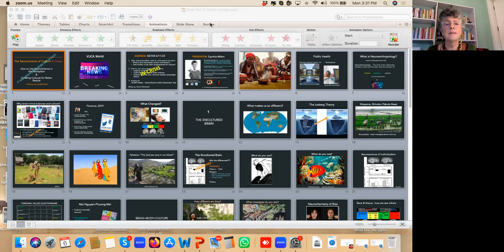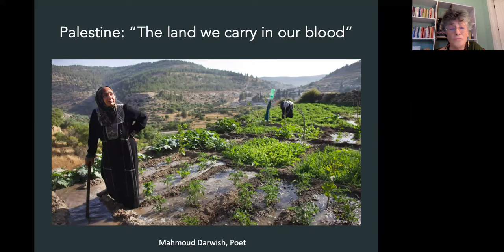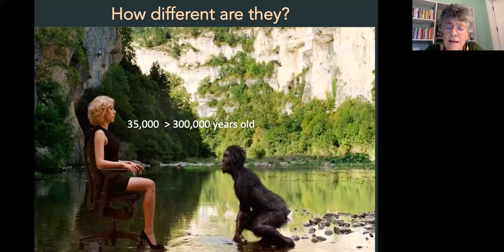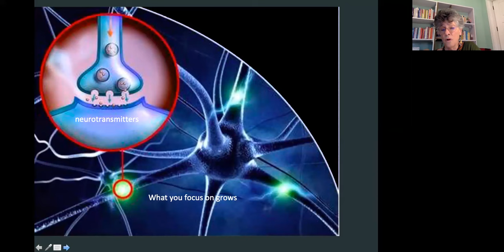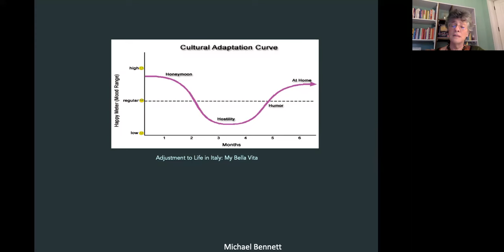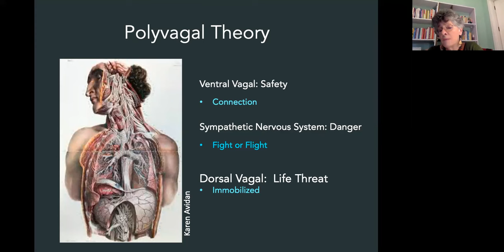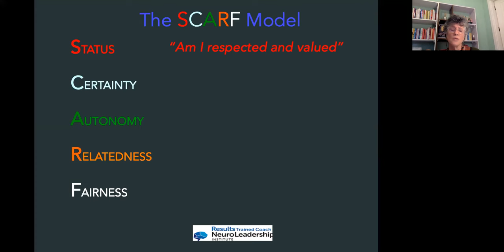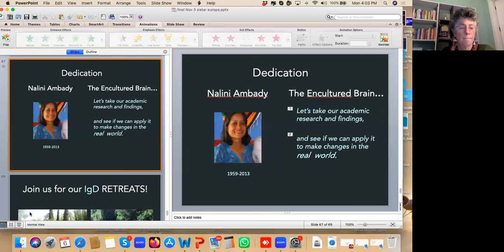37th DMeetUp with Cynthia Milani - The Neuroscience of Culture and Crisis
The Neuroscience of Culture and Crisis
Cynthia Milani
November 2023

On 6 November at 15:00 CET, we will be excited to introduce Cynthia Milani, a NeuroAnthropologist as she presents – How to expand your trainings from intercultural theory to: The Neuroscience of Culture and Crisis: A skills building guide for interculturalists.

Since the 50’s, the cross-cultural field has been about linguistics, anthropology, psychology, communication, and education. But it was based on theory, not science. Cynthia Milani, a highly experienced neuroanthropologist and certified neuroleadership coach, will give an overview of the neuroscience of culture, and how to incorporate it into your training in this brief, interactive guide

Participants will learn the reasons for deep cultural differences, the neuroscience of culture shock and how to apply the latest brain-based research for better results in cross-cultural situations. Participants will learn to how to use the Neuroleadership Institute’s SCARF MODEL to bridge cultural differences and resolve conflict.

A pioneer in the field of neuroanthropology, Cynthia will share some of her experiences working in over 50 countries with examples from healthcare, technology industry leaders and most recently, professional athletes and olympic sports.